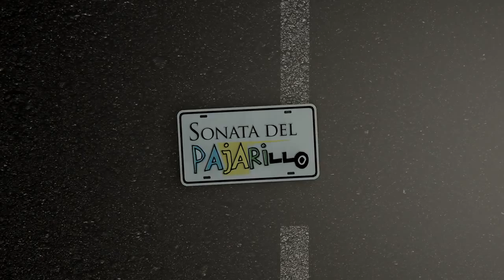Trailer - Sonata del Pajarillo